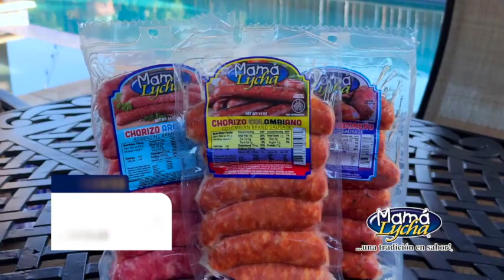El mejor choriqueso que vas a probar en tu vida!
🧀 Los fanáticos del queso aprueban esta receta 🧀 Elige tu chorizo favorito de Mamá Lycha: colombiano, salvadoreño o el clásico argentino, prepáralos en la parrilla y derrite un poco de queso (está bien, puedes usar todo el queso que quieras) y al momento de servir no olvides usar las tortillas.

🧀 Cheese fans love this recipe 🧀 Pick your favorite Mama Lycha sausages: Colombian, Salvadorean or the classic Argentinean, cook it on the grill and melt some cheese (okay, you can use as much cheese as you want) and don't forget to use the tortillas when serving!

¡Síguenos!

MamáLycha Distribuidora de alimentos Latinos en Estados Unidos.
MamaLycha Latin American food distributor in the United States.